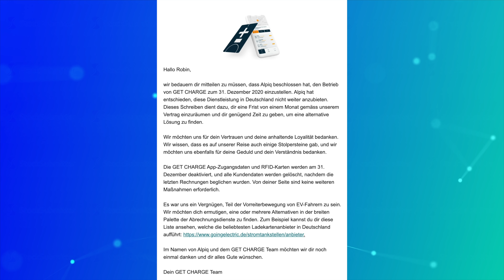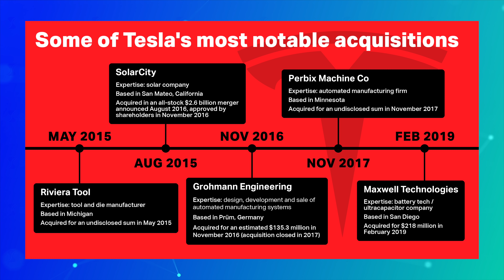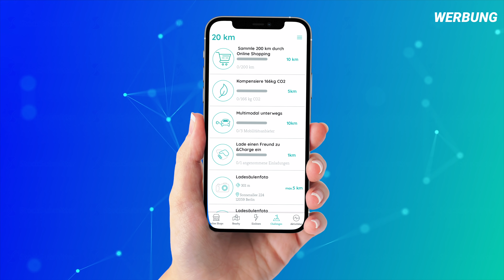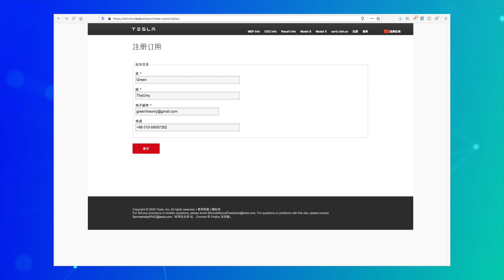Tesla offen für Fusion, Opel Mokka-e ausverkauft, Get Charge eingestellt, Tesla Fahrzeugdaten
► In dieser Folge der Elektroauto News:
Tesla ist offen für eine Fusion mit anderen Autoherstellern, der Ladeanbieter Get Charge von Alpiq wird eingestellt, Spitzengespräch zur Ladeinfrastruktur zwischen Altmaier und Scheuer, Tesla öffnet den Zugang zu Fahrzeugdaten und der Opel Mokka-e ist bereits ausverkauft!

► Sprungmarken / Themen der Sendung:
00:00 Übersicht der Nachrichten
01:26 Alpiq Get Charge eingestellt
03:36 Spitzengespräch zur Ladeinfrastruktur zwischen Altmaier und Scheuer
06:15 Tesla offen für Fusion mit anderen Autoherstellern
09:21 &Charge - Shoppen für Freikilometer (Sponsor)
10:24 Tesla öffnet den Zugang zu Fahrzeugdaten
11:57 Opel Mokka-e für 2021 bereits ausverkauft
14:02 Outro